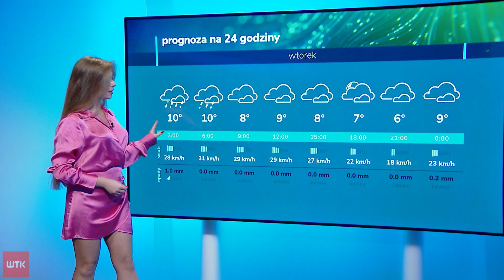Pogoda - wydanie z dnia 25.12.2023